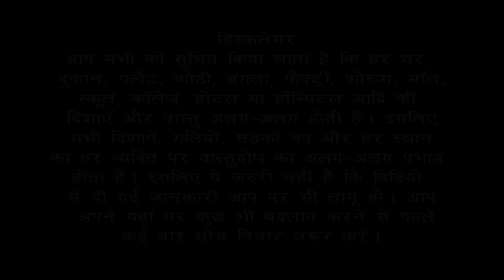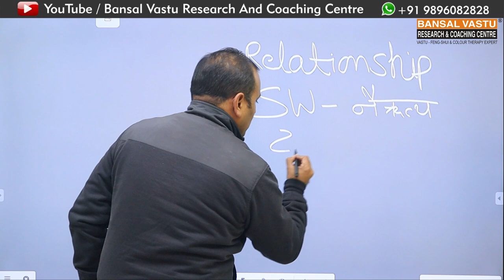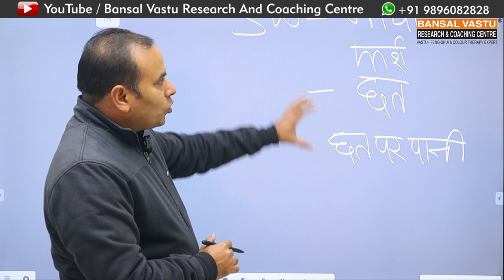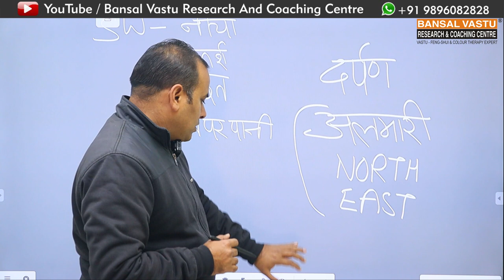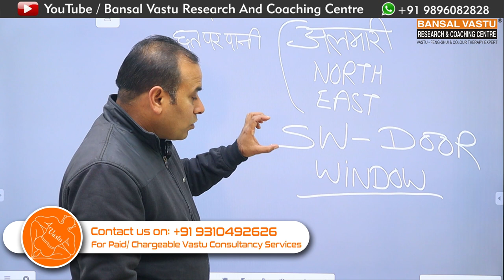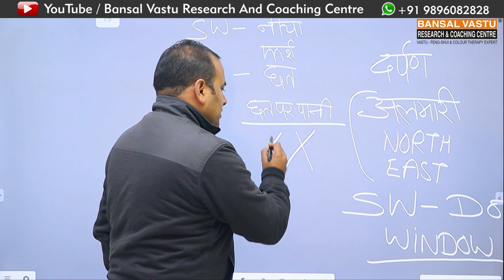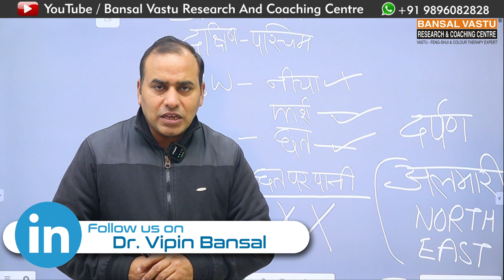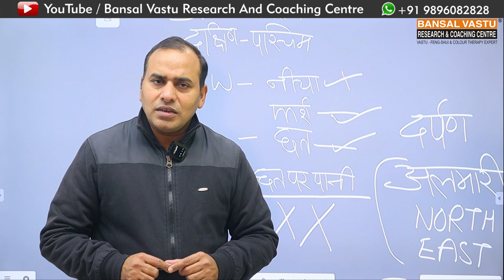Vastu Remedies for Relationship | Bansal Vastu | Dr. Vipin Bansal +91 9896082828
Vastu Remedies for Relationship .